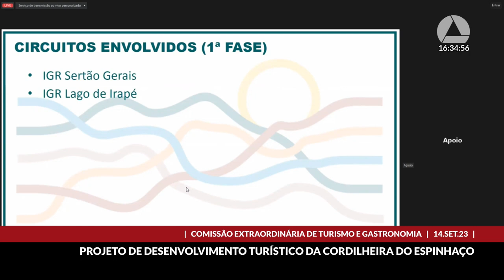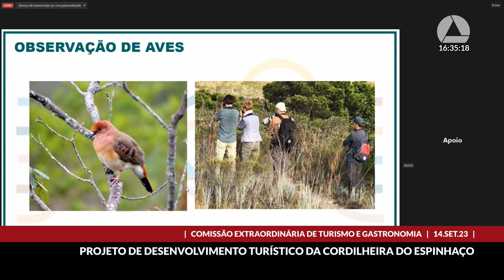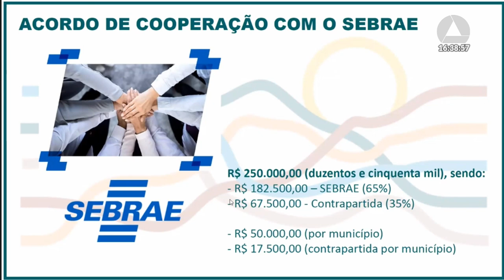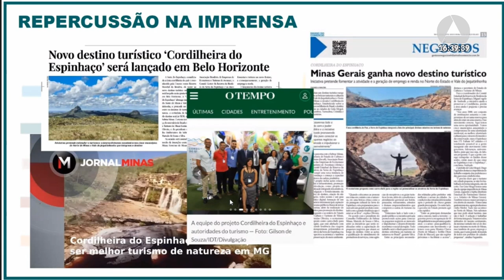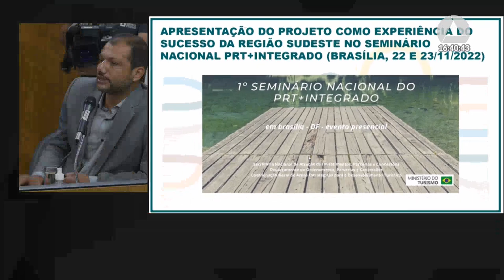14/09/2023 16:00 - Comissão Extraordinária de Turismo e Gastronomia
Finalidade da audiência: Debater o Projeto de Desenvolvimento Turístico Integrado e Sustentável da Cordilheira do Espinhaço.